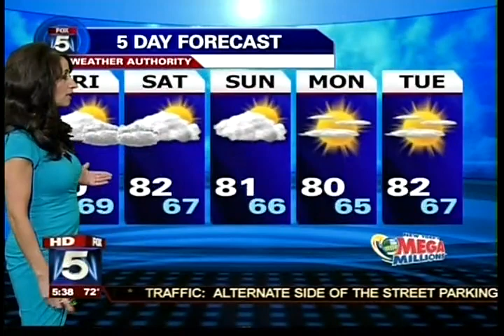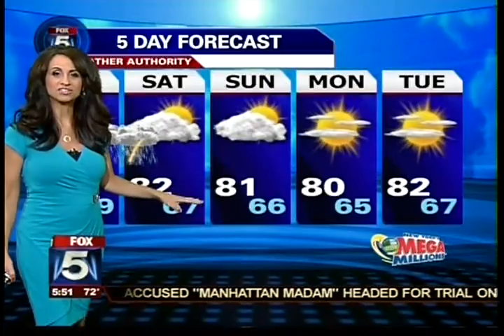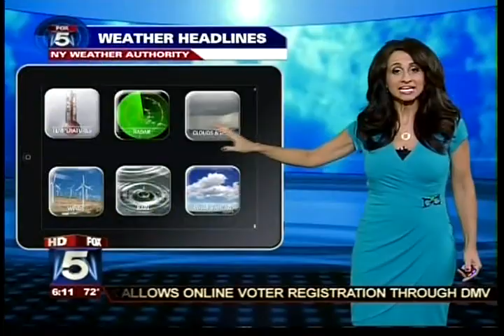Audrey Puente sxy 3 day 4cast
Audrey Puente at FOX 5.1 nyc and/or my9 ny-nj. Here during August 2012. The sxy 3day forecast is @59 sec . Checkout the sweet morning drive HEY the lunchtime forecast looks just right then there is the ride home AZuuUCArRR! (ah-zu-carrr).

(LOW quality VHS  recording via homemade astc)
includes another channel's news on a bobbing highway sign @2:58. Some purposely drove under the (to be) guillotine, that's what makes us...